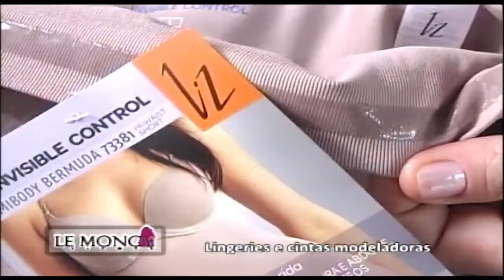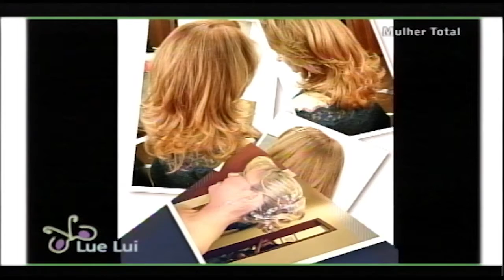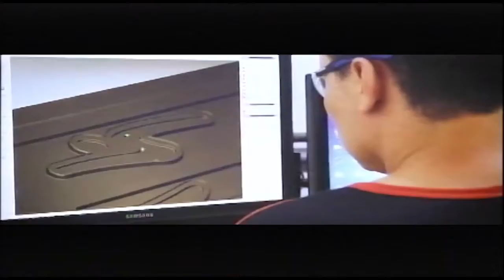28 02 20 Rosana Estequi